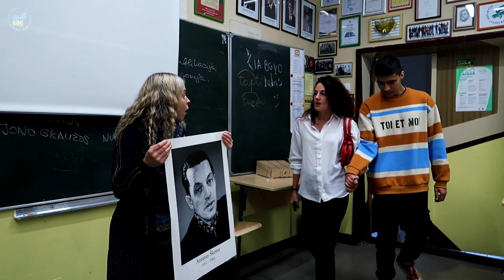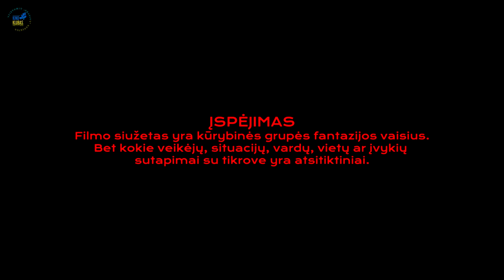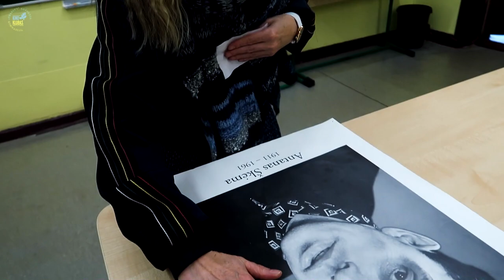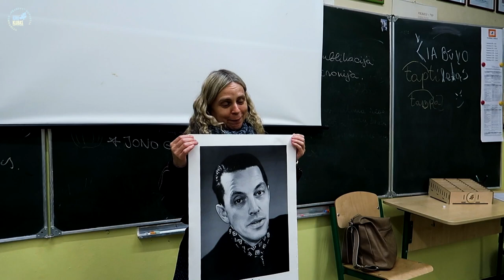Eilinė mokytojos Zinutės diena | Juodoji komedija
🔴 Supermamyčių atakos, tualetuose rūkantys ir besibučiuojantys mokiniai, neapmokami budėjimai gimnazijos renginiuose, išprotėjusio direktoriaus prašymai ir nežinia dėl darbo krūvio išprovokuoja geraširdę lietuvių kalbos mokytoją Zinutę baisiam kerštui. Ar ji smogs kirviu rašybos taisyklių niekaip neišmokstančiam gimnazistui? Ar pavyks galų gale sužinoti,  kokią etato dalį ji šiemet gavo mokykloje? O gal visi šie nuotykiai – tiesiog eilinė jos darbo diena? Mokytojų ir gimnazistų komandos sukurtoje juodojo humoro komedijoje savo mokyklą galbūt atpažins įvairių Lietuvos mokyklų mokytojai ir mokiniai.
🏆 Lietuvos moksleivių kino filmų festivalyje – konkurse „2blis23“, kurį organizavo Ukmergės kultūros centras, filmas išrinktas geriausiu vaidybiniu filmu.
📝 Scenarijus: Daniel Kitkovskij, Marius Janulevičius.
🎬 Vaidina: Jūratė Zautraitė, Laura Aleksaitė-Norvilė, Aretas Gedžius, Marius Janulevičius, Agnija Uljanovaitė, Ieva Jermakova, Deividas Liubertas, Airidas Benekeraitis, Dominykas Grudin, Eimantas Sasnauskas, Martynas Čirba, Daniel Tarazevič, Darius Kimsevičius ir kiti.
🎥 Kamera Daniel Kitkovskij.
😎 Filmo vadovas Marius Janulevičius.